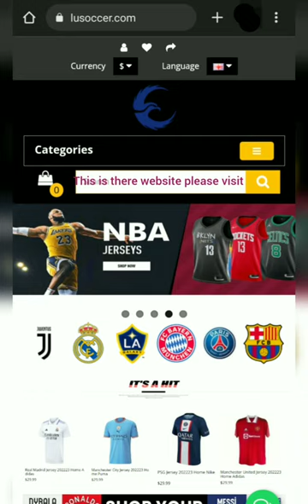Amazing Jersey at Lusoccer.com